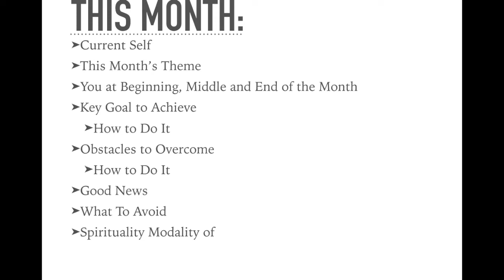September Leo Psychic Tarot Reading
Make sure you watch the career and money reading for this month too! Wishing you all the best!